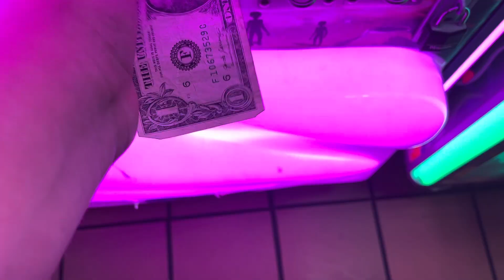Bubble gum machine claw machine vending machine on the run episode 85